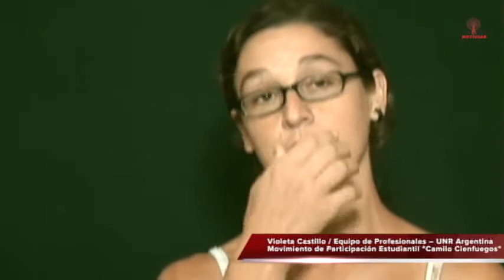Frenadeso Noticias 20 de Febrero 2012.mp4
Entrevista a Violeta Castillo del movimiento de Participación Estudiantil Camilo Cienfuegos en Argentina.

El Movimiento de Participación Estudiantil (MPE) nació en Julio de 2008, fruto de la articulación de un conjunto de Agrupaciones Independientes de diferentes universidades públicas.